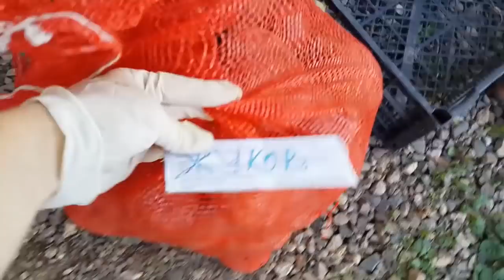Как мы копаем картошку. Обзор сортов. Фитофтора на картофеле, как избавиться.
Мы расскажем о том, какие приемы используем мы, чтобы избавиться от фитофроты, собрать наилучший посадочный материал, не полоть картофельник НИКОГДА, сохранить сорта и получить отличный урожай на следующий год. Всё это делается одним приемом - правильной уборкой и обработкой урожая этого года. Мы не используем мотоблок для уборки картофеля. При работе мотоблоком нет возможности выполнить все важнейшие этапы этого процесса качественно. Лучше сажать меньше, а собирать больше, чем ускорять сортовое вырождение, бесконечно полоть и собирать "горох".